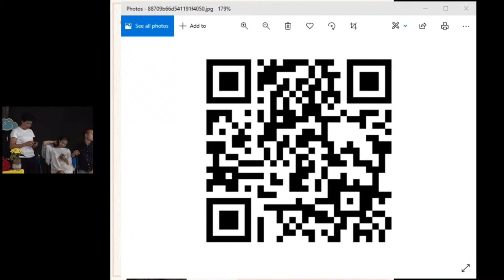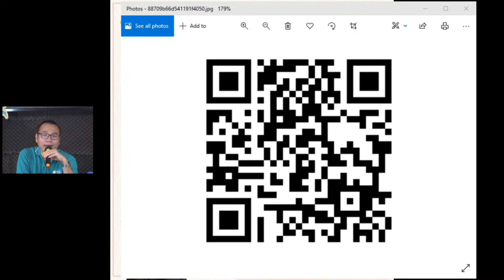Cách Hóa Giải Những NGHỊCH DUYÊN Xảy Đến TRONG TÌNH YÊU | Thầy Trần Việt Quân | GNH Talk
Cách Hóa Giải Những NGHỊCH DUYÊN Xảy Đến TRONG TÌNH YÊU
Nếu tình yêu là hai mảnh ghép
O ép thành vầng trăng tròn đẹp
Để rồi phồng xẹp theo thời gian
Mà ngỡ đâu vẫn mãi căng tràn
Ta ôm lòng nhức nhối - duyên tan.

💞Tình yêu luôn là đề tài muôn thuở của con người ở mọi thời đại từ nhà văn, nhà thơ, ca nhạc sĩ.
❤ đơn giản là nỗi ôm ấp về cuộc tình đẹp như mơ của những chàng trai cô gái khi đến tuổi trưởng thành.
❤ là những lúc cô đơn lạc lỏng, khi chênh vênh trong nốt trầm cuộc sống mà mong có người sẻ chia và nâng đỡ.
Để lao vào cuộc yêu với tất cả "vốn liếng" sẵn có như là một bản năng sống tự trong mỗi người, mà quên đi hành trang cần có cho một cuộc sống lứa đôi hẹn nhiều sóng gió.

👌Mời bạn cùng lắng nghe video bên dưới và cảm nhận đâu là tình yêu đích thực cần vun đắp để được sống trong niềm vui, niềm hạnh phúc khi YÊU và ĐƯỢC YÊU một cách trọn vẹn và tỉnh thức.

💚GNH Talk mến chúc bạn luôn được thư thái trong tâm hồn, tròn đầy trong từng hơi thở. Tìm thấy tình yêu đích thực là yêu chính bản thân mình đủ sâu và nhiều, để luôn là bông hoa thơm mát tỏa ngát hương thơm, tưới mát những tâm hồn, bạn nhé!!!
👉 GNH Talk (Gross National Happiness Talk) là một chương trình cộng đồng chuyên tổ chức và đăng tải các buổi chia sẻ, trò chuyện xoay quanh về sự tử tế.
🌳Web: talk.gnh.vn
👉 Giới thiệu dự án GNH Talk | Introducing the GNH Talk project